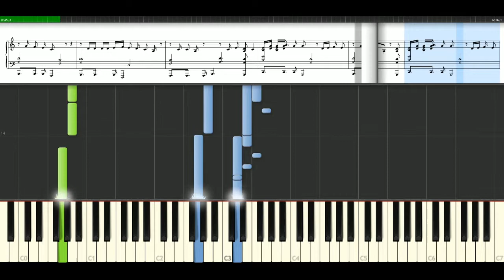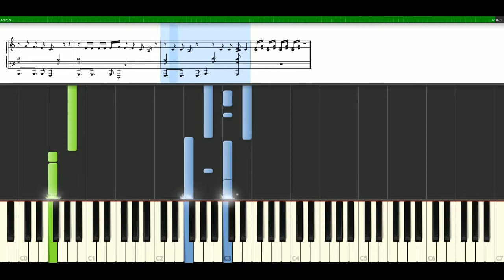Jay Z - Young forever feat. Mr Hudson [Piano Tutorial] Synthesia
How to play a song with notes | sheets: Jay Z - Young forever feat. Mr Hudson